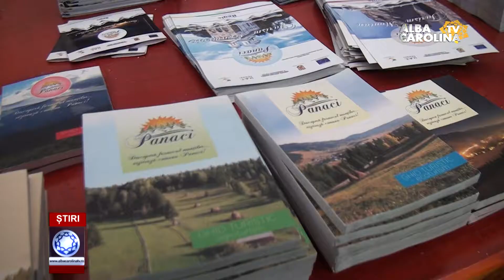TÂRGUL NAȚIONAL DE TURISM RURAL EDIȚIA A XIII A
La ediţia din acest an a târgului sunt promovate oferte turistice din zeci de zone sau localităţi rurale din România.